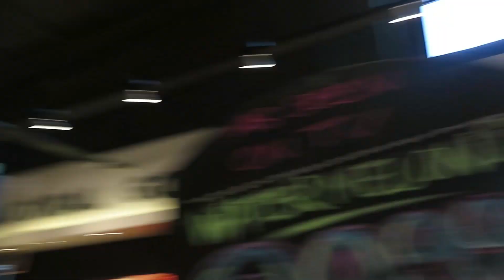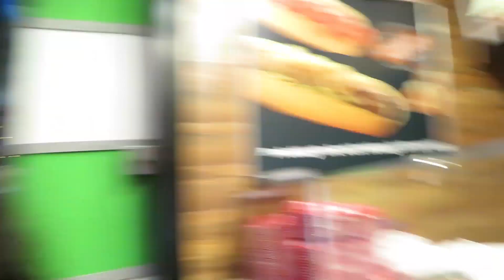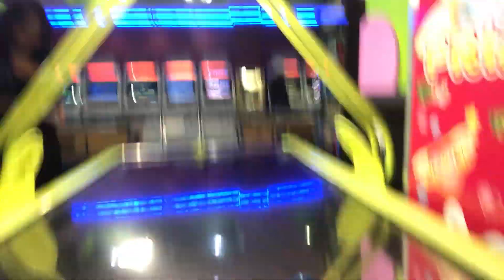Airport, Food Lover's Market and Movies | Vlogmas Day 14 | South African Youtuber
I am also featured in a SA Youtube Talkshow called CONTROVERSE watch the first video

Normal Camera: Canon 1200D
Vlogging Camera: Canon SX730
App to Edit Videos: Adobe Premiere Pro CC